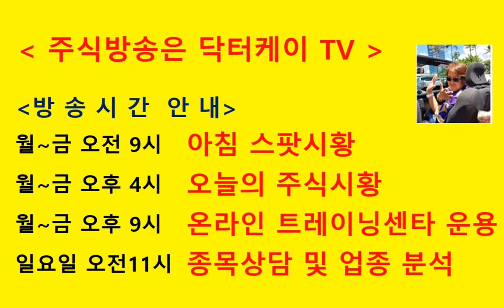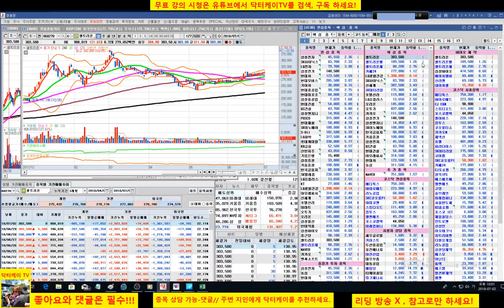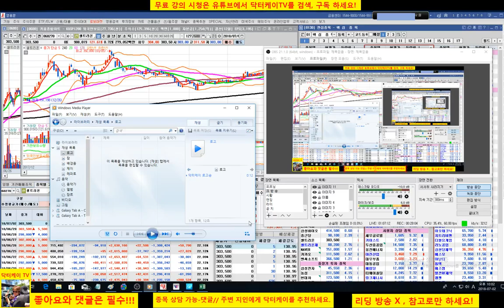= 닥터케이 TV =온라인 주식트레이닝 센타 2부/180702/종목상단-GS건설,현대건설,신라젠,셀트리온 헬스케어,브이원텍/주식으로 1억만들기/직장인과 주식초보를 위한 주식방송